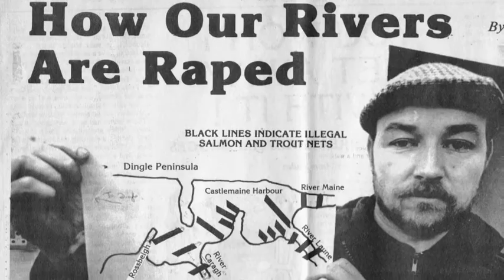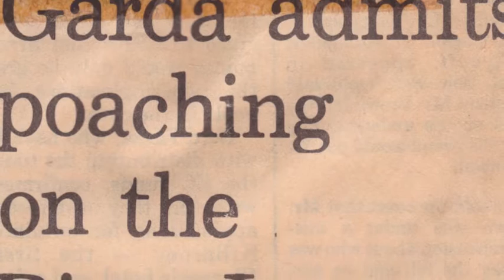Fishery Protection Ireland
Short piece from upcoming documentary Plight of the salmon...